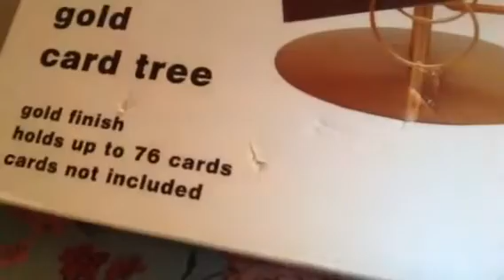Charity shop haul some good finds